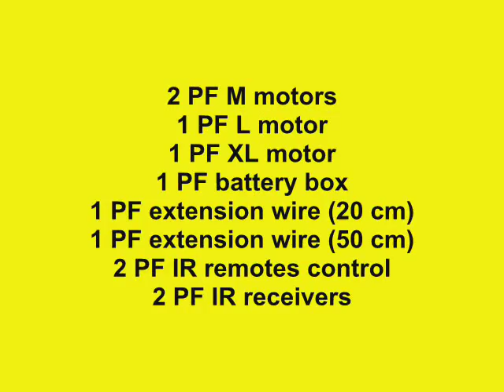Lego Technic Container Truck